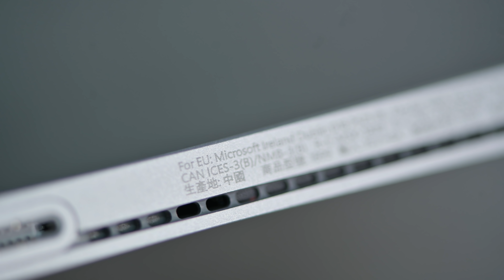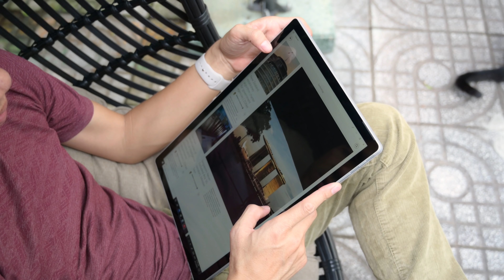Trên tay Microsoft Surface Book 3 bản Business, Quadro RTX 3000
Vẫn là chiếc Surface hót nhất trong dòng họ máy tính mac Microsoft bắt đầu được mấy năm nay. Điểm đặc biệt của chiếc Surface Book 3 15" này là nó là bản Pro với phần bàn phím có VGA rời Quadro RTX 3000. Chiếc máy này không bán ở cửa hàng mà chỉ bán cho các đơn đặt hàng từ doanh nghiệp. Windows đi kèm máy cũng là bản Pro.